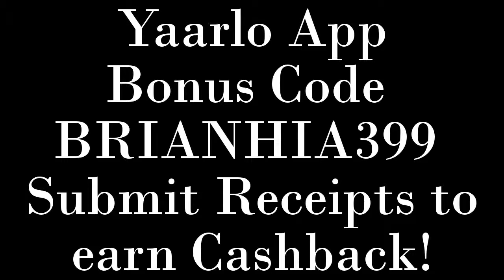Yaarlo Promo Code (BRIANHIA399): Yaarlo App Referral Code 2016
Yaarlo Promo Code (BRIANHIA399): Submit your receipts to Yaarlo to earn up to 5% cashback for your in store or online purchases that you all ready do.